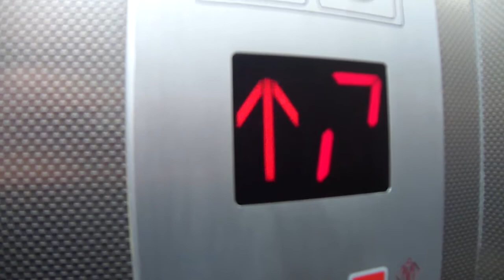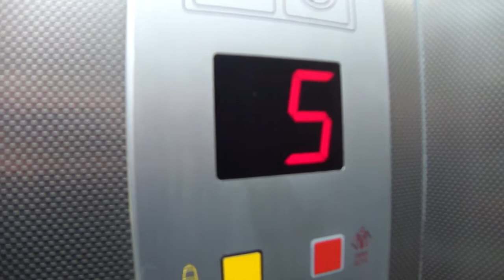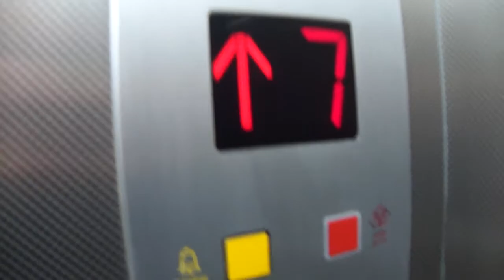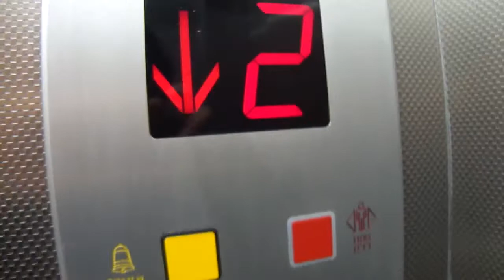Express traction elevator at an apartment building at Maalot street in Holon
---Elevator---
Brand: Electra.
Modernizer: Express.
Type: Traction.
Capacity: 450kg / 6 Passengers.
Floor served: 8( *0*, 1, 2, 3, 4, 5, 6, 7).

(C)2012    maalit72